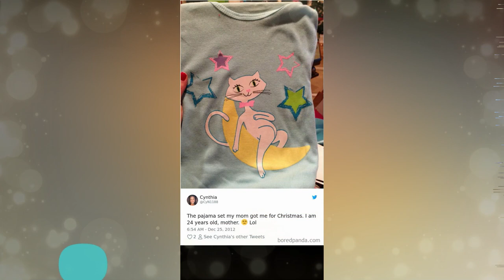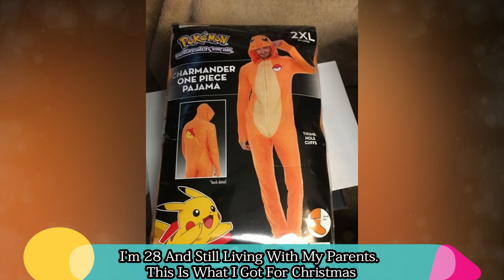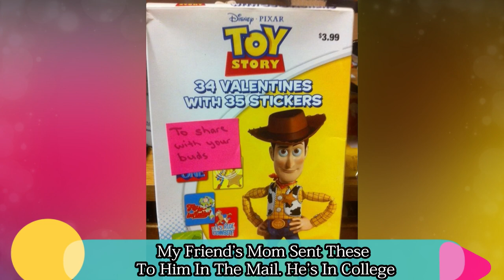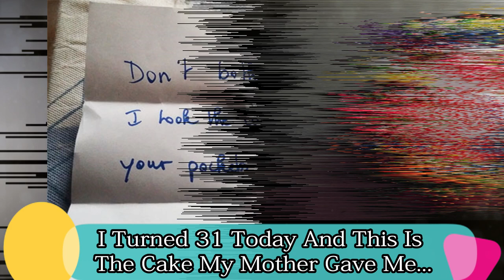60+ Hilarious Times Parents Treated - Now You See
60+ Hilarious Times Parents Treated  - Now You See

Anyone with kids will know, it can be hard to accept that they are growing up and don't need you anymore. Some parents never really do accept it, and continue to leave cute reminders of their love and desire to nurture well into adulthood!

While the 'kids' on the receiving end of this coddling might be mortified by their parents behavior, we here at  Now You See think it's hilarious and adorable, and so we have compiled a lovely list of funny examples.